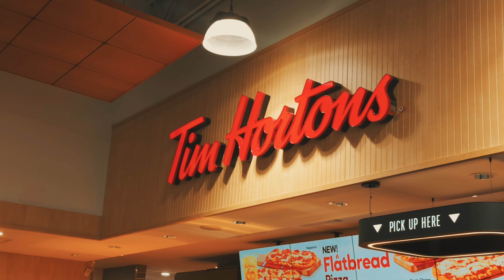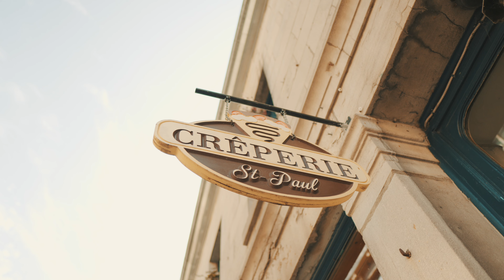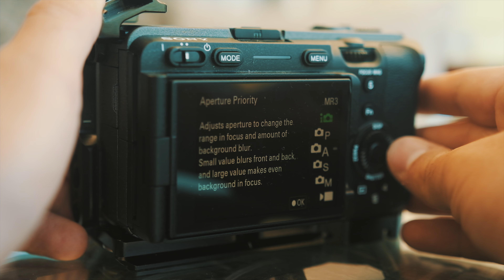My Everyday Camera | Switching to SONY...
I did it! I waited long 5 years for the Sony FX30 to release. This camera has to be one of the best compact size cameras for those who want to maintain a good production quality as well as not break the bank.

Say hi!

Main Camera:
Second Camera:
Floor Lamp
Where I store files
Keyboard:
Neewer 150B
Mouse:
Favourite Lens:
My Computer:
How I set the Mood:
Lighting My TV:
My Choice of Cologne:
Earbuds:
Gaming Console:
Floating Plant Pot
Neewer 150B
Desk Pad
Monitor Light